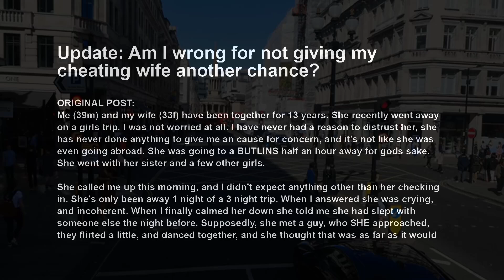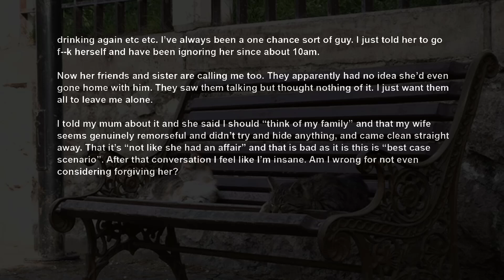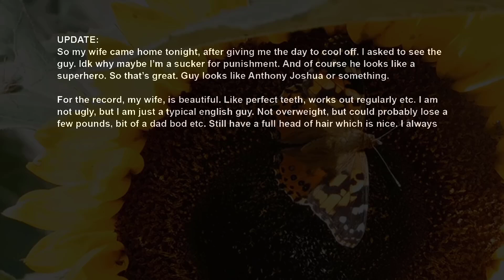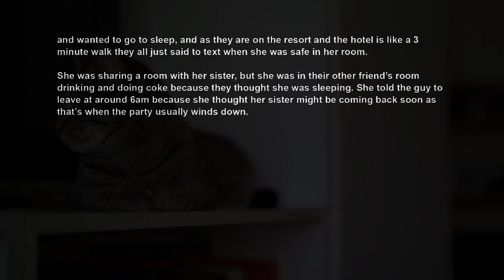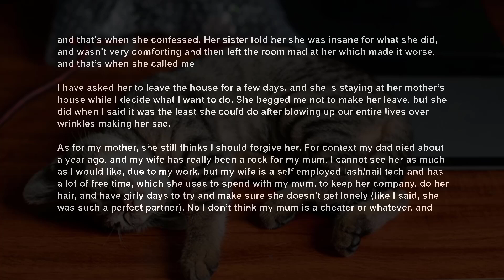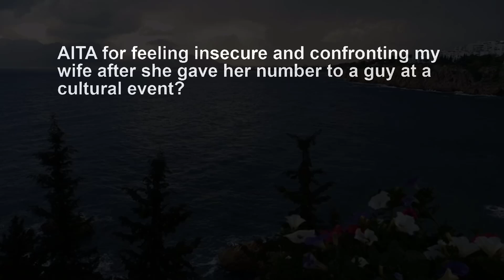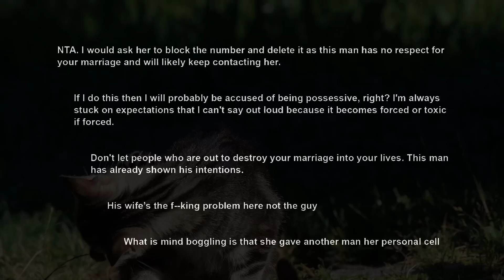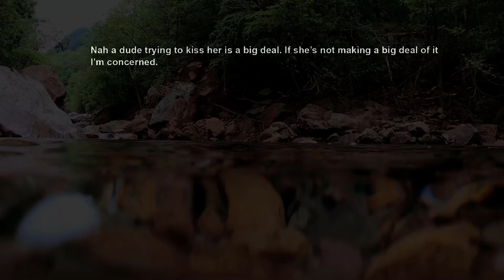UPDATE Wife Cheated On Me Because The Wrinkles On Her Face Made Her Sad AITA